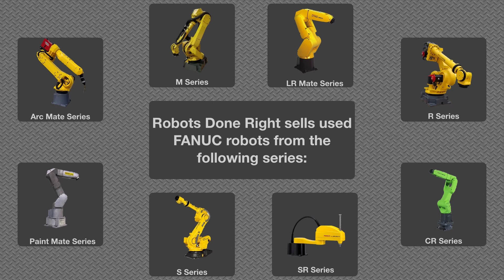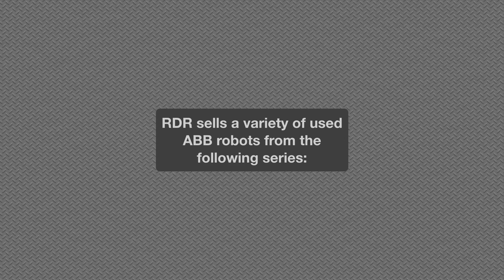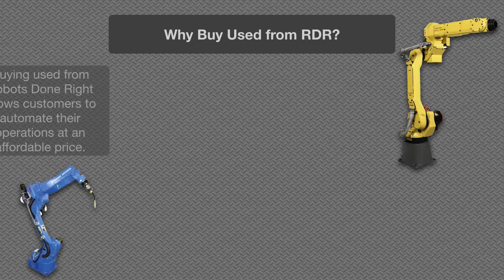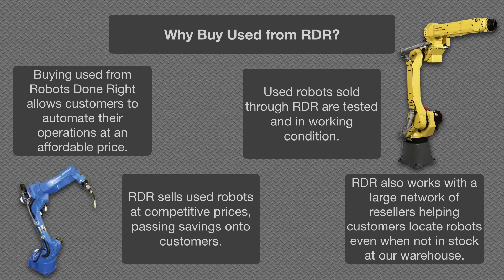Used Robots for Sale - Robots Done Right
General video about used industrial robots for sale, types of robots sold, brands of robots sold, different models of robot sold by brand